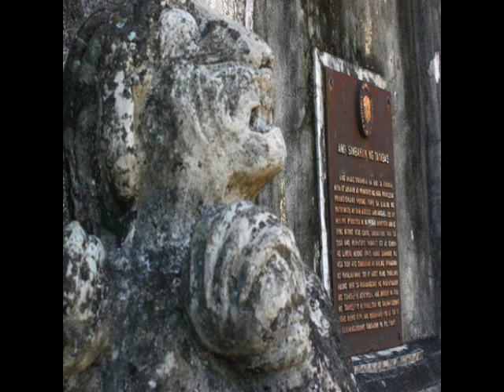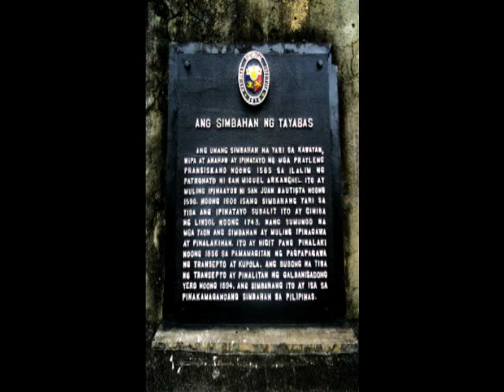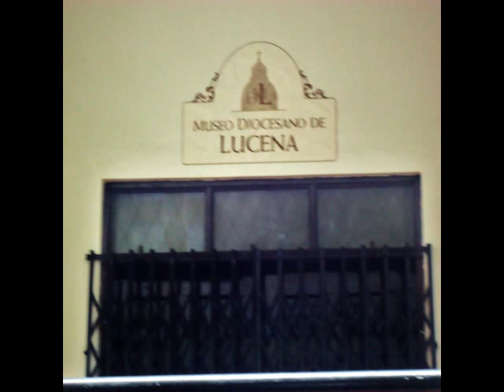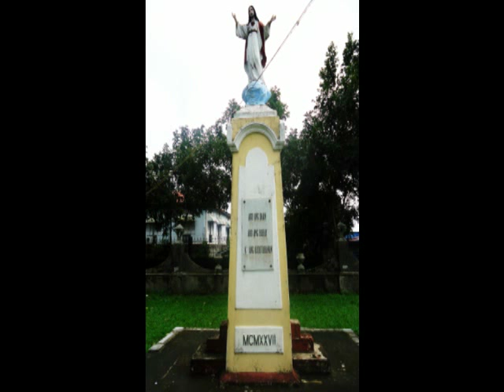Basilica Menor ni San Miguel Arkanghel Tayabas, Quezon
This is a photo essay about the basilica for our History I class.

The music and some pictures in the video are not mine.